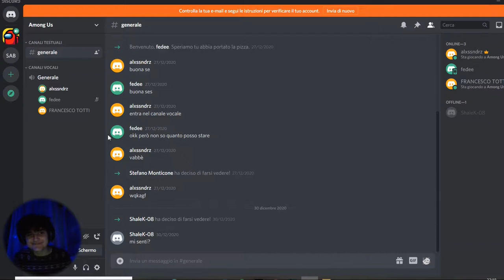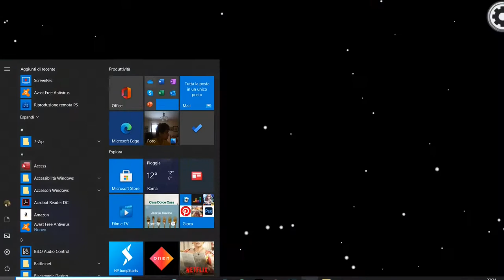AMONG US una cosa cosi non è possibile da vedere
link discord su venite che ci divertiamo insieme

link canale telegram per qualsiasi cosa per rispondervi molto piu velocemente dei comenti su YouTube

ciao ragazzi come va come sono state le vacanze di natale spero belle io bene e spero anche voi se il video vi piace o un altro episodio che aspetta solo di essere montato
buona visione :)